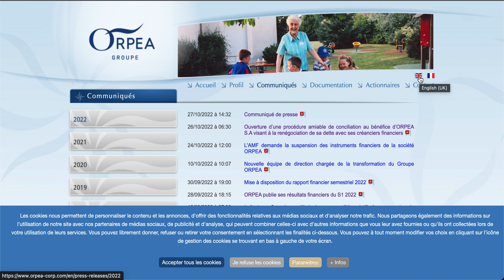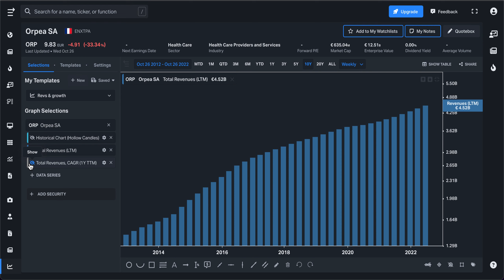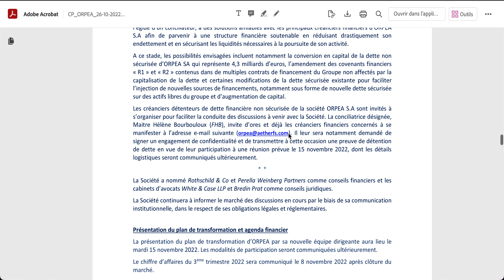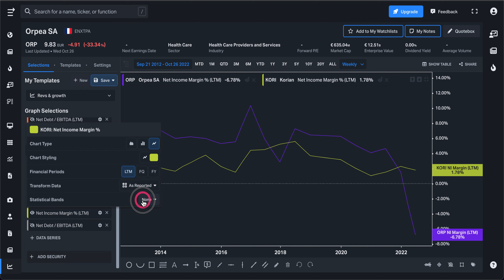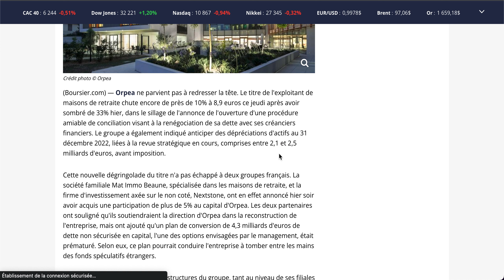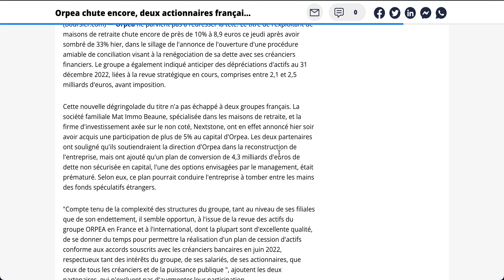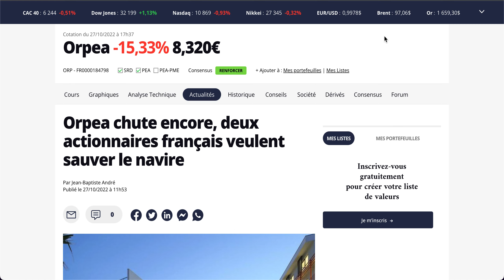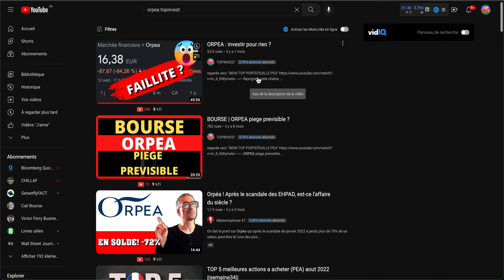ORPEA - On S'Enfonce !!!